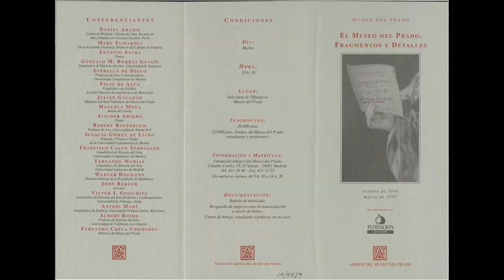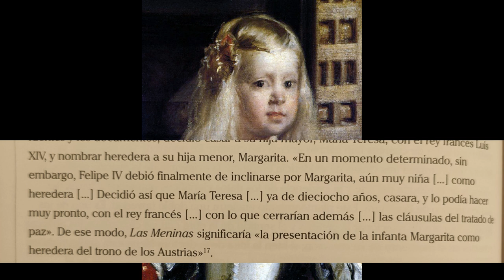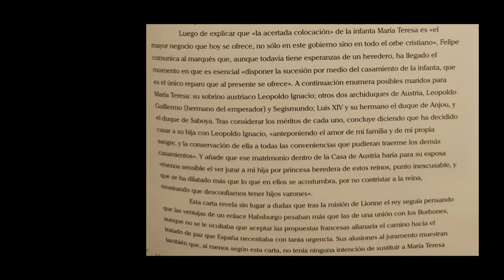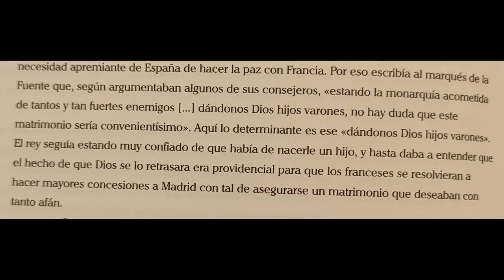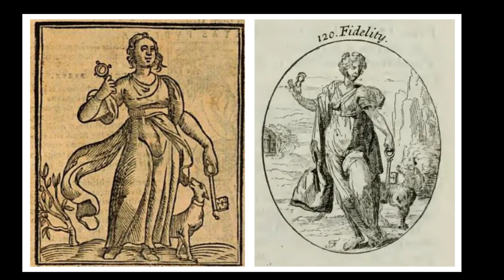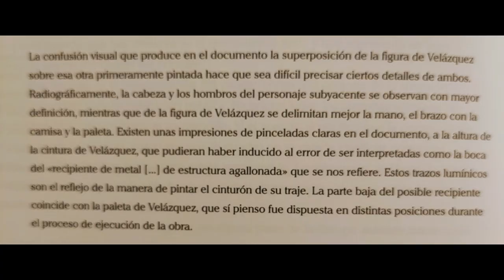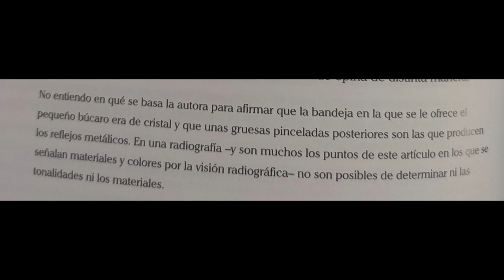Las Meninas - Una historia de su Recepción crítica Parte III (juegos del poder)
Las Meninas, como toda obra maestra, tiene una historia propia más allá de su realización por Diego Velázquez. A lo largo de los siglos se han posado diferentes miradas sobre ella que, procurando analizarla, desarrollaron variadas hipótesis sobre cuál es el tema, qué  narra o cuál es el sentido último de esta pieza. En esta tercera entrada dedicada a su recepción crítica vamos a recuperar el análisis de Manuela Mena y qué tiene este cuadro de político.